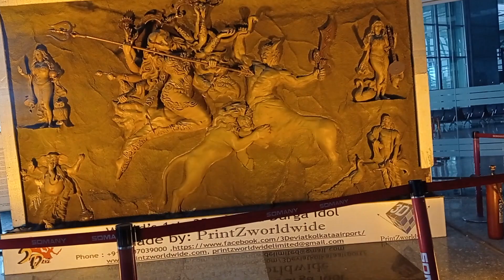নেতাজী সুভাষচন্দ্র বিমানবন্দর, কলকাতা